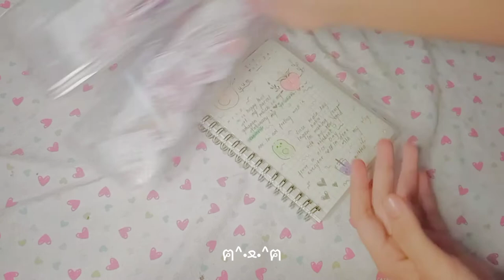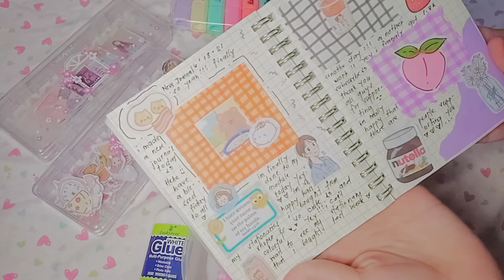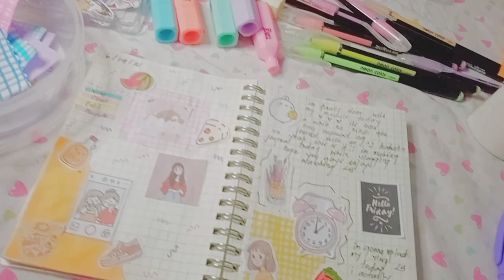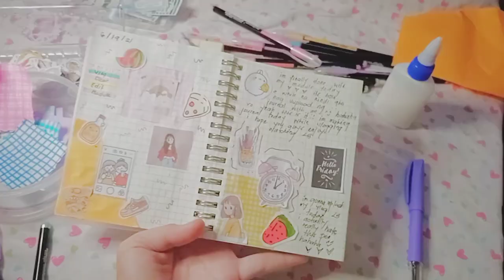Journal with me ♡︎シ︎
About my channel : I'm Filipino YouTuber and I upload a video mostly is art because it's my habit :) and also I upload a tutorial, unboxing, diy, review and etc.

I edit my video : Capcut
What phone /camera I use : Huawei Y6p